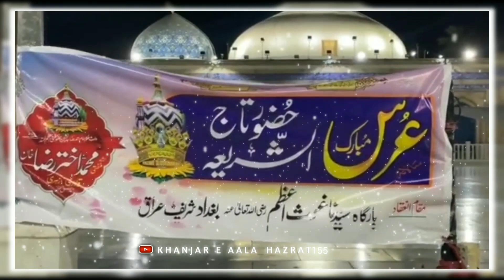Huzoor Ghause Paak Ke Darbar Sharif Me Urse Tajushariya | Sayyedi Akhtar Status | Urse Azhari Status